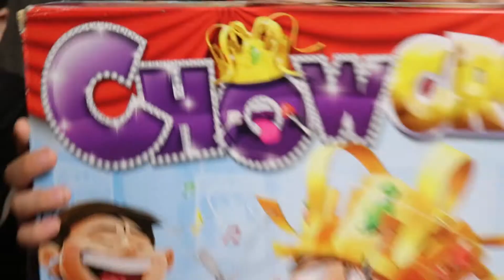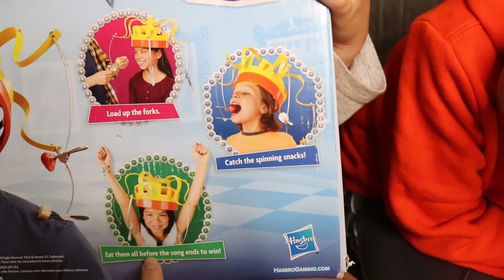Lets Play Chow Crown!! | Juguemos Chow Crown!! Four Brothers